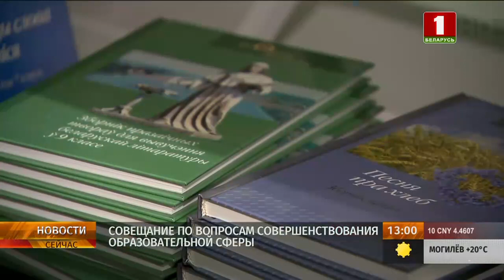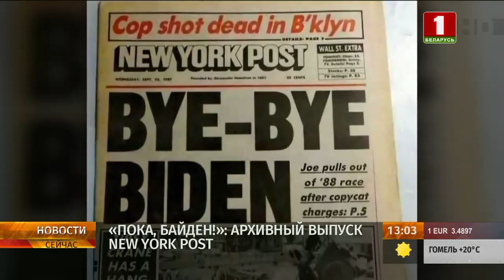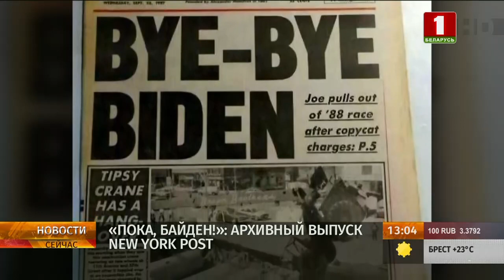"Новости. Сейчас" / 13:00 / 21.09.2023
Смотрите в этом выпуске:

00:00 — Начало;
00:11 —  Лукашенко собрал совещание по вопросам совершенствования образовательной сферы;
02:20 — Канадцы выступают против насаждения ЛГБТ-идеологии;
02:49 — Учения НАТО в Балтийском море завершены раньше срока;
03:15 — Байден дважды оскорбил Бразилию;
04:12 — В Минске товарищи желали устроить вечеринку с наркотиками, но в дело вмешались сотрудники милиции.